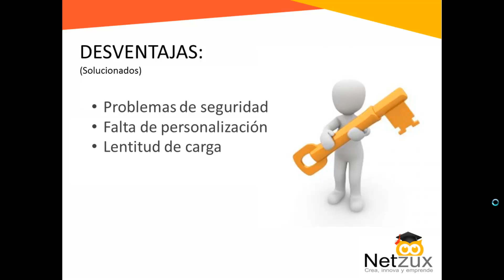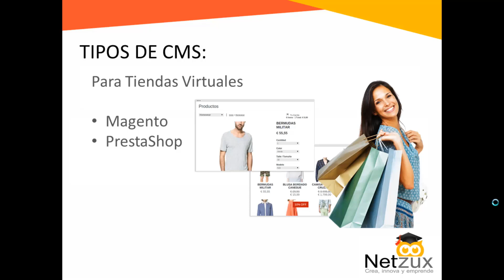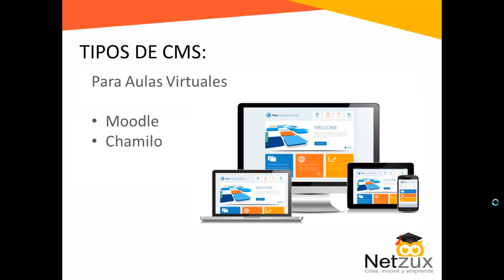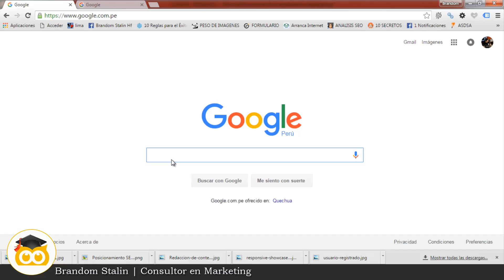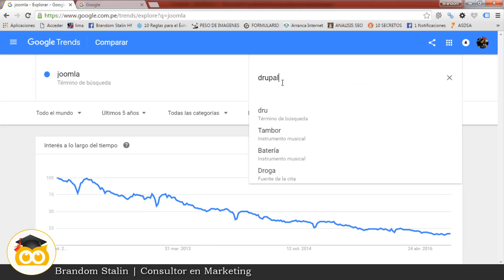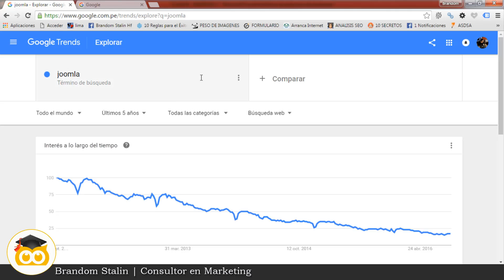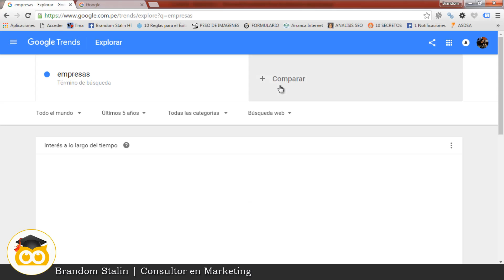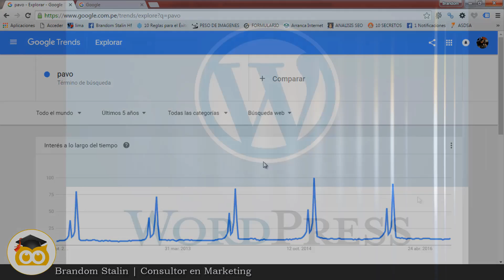💡03 Drupal, Joomla, o WordPress - ¿Qué Sistema Web Usar? / Curso de Wordpress 3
Drupal, Joomla, o WordPress - Cual es el mejor sistemas de gestión de contenidos para mi proyecto web. Además sabremos que otros tipos de CMS hay según lo que queramos desarrollar: tiendas virtuales, aulas virtuales, etc.